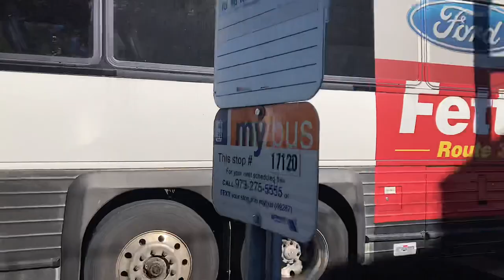DeCamp (NJT Owned) 2017 MCI D4500CT #17100 on the 44 in Belleville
Featuring:
2017 MCI D4500CT (Engine: Cummins ISX12) (Transmission: Allison B500R Gen V) #17100
(Private Carrier: DeCamp Bus Lines.)